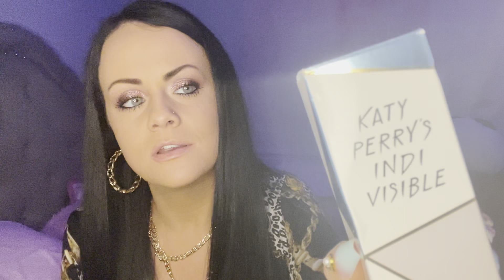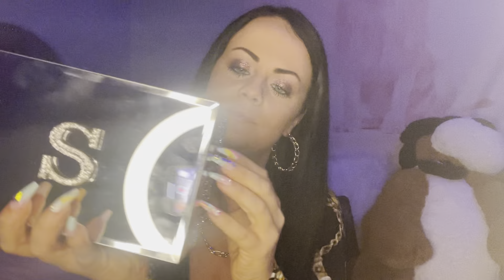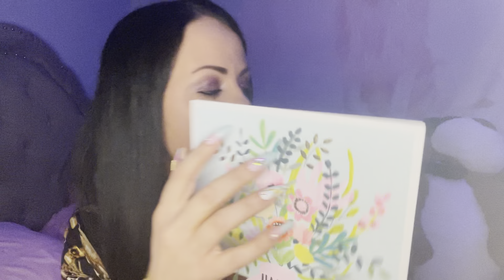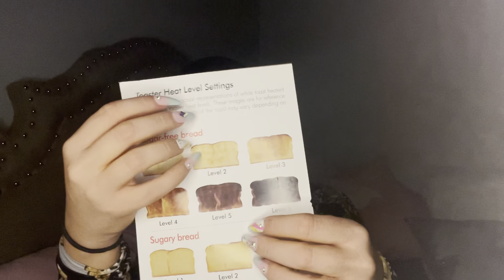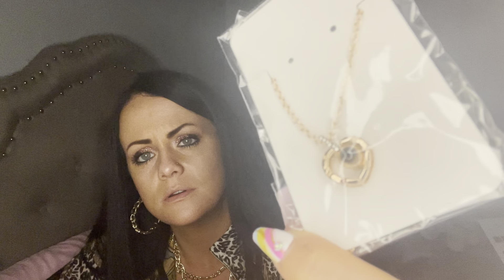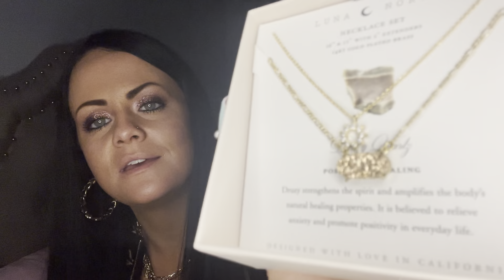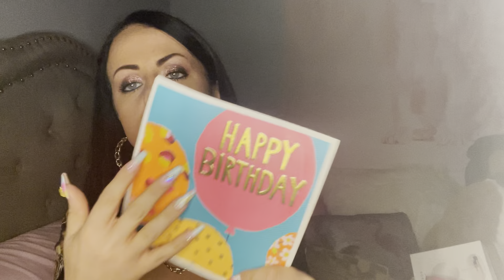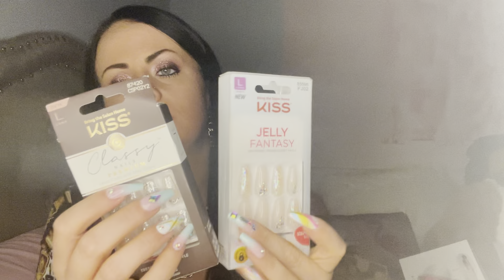ASMR what I got for my birthday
~Recorded August 15th~

I forgot to soft speak or whisper for like 8 minutes im sorry lmaooo but i went back to whispering dont worry😂

Thank you all so much for the birthday love & wishes, i appreciate you all & LOVE YOU ALLLLL MUTHAFUCKIN PERIODT!

⬇️What you can send me: Anything!!!
* random items to tap on
* gift
* letter
*something to promote your small business
*donations for the kids at the facility I work at! (I will tap on those too).  Anything i receive will be shown in a video at some point unless you request it not to be😊 can be new things or used things such as: puzzles, board games, books in spanish, english beginner books, any size clothes 0 months-17 years males & females, stuffed animals, crayons/colored pencils/markers, coloring books, arts & crafts, hair ties, nail polishes, baby toys, etc !! Anything is so appreciated !

‼️I AM DOING CUSTOM VIDEOS- $20 for a 10 minute video ! ‼️